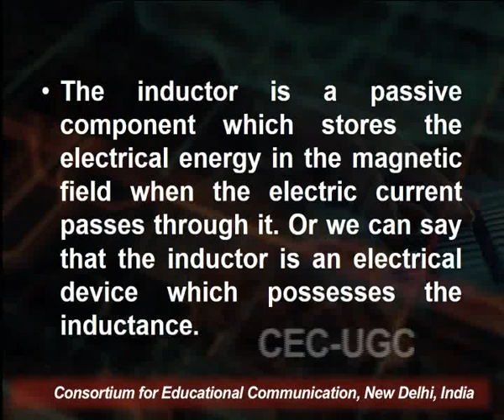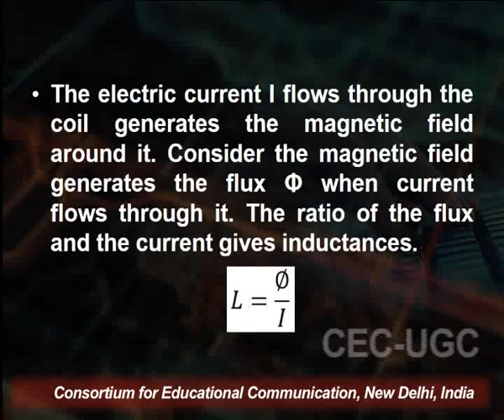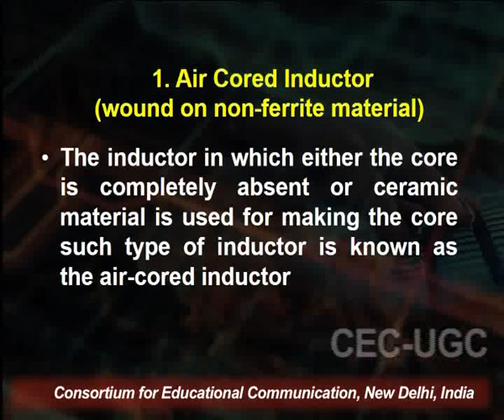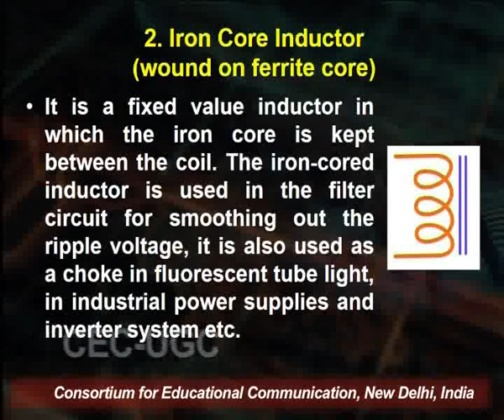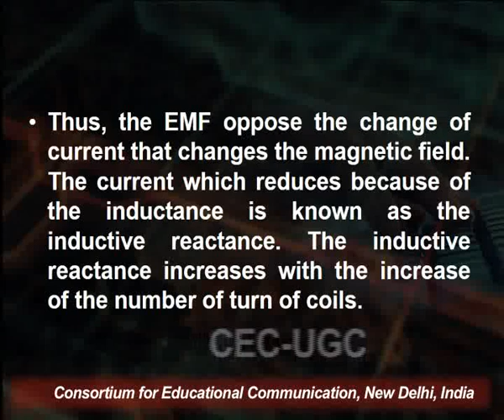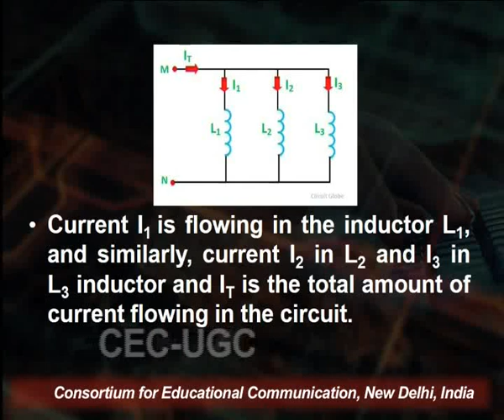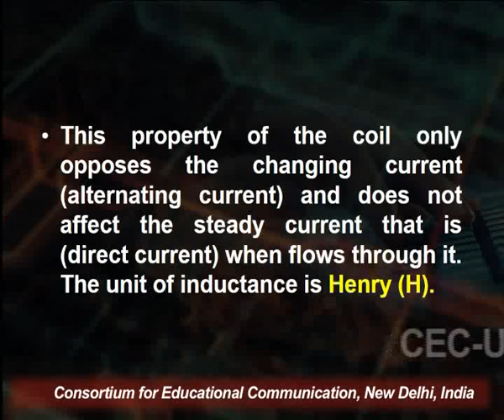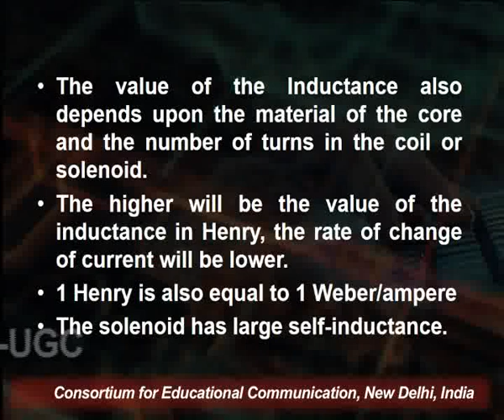Inductor - I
This Lecture talks about Inductor - I.